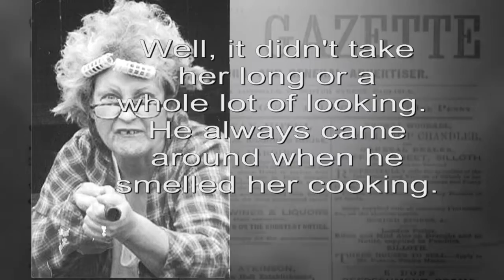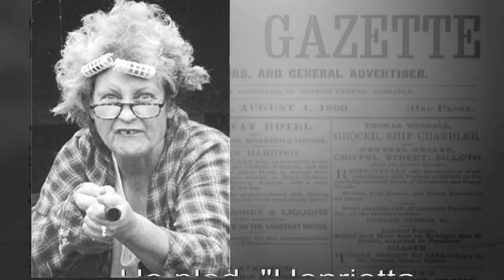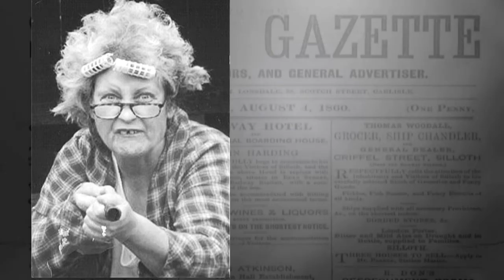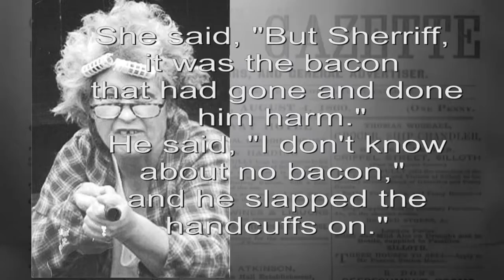Henrietta - Original song by Wayne Tinch (Prod. by Emmett Glenn)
Performed by Wayne Tinch Music and Lyrics by Wayne Tinch and Emmett Glenn
Produced and Arranged by Emmett Glenn

HENRIETTA

The Town Gazette said she was a real griper
Cheated on by a smooth pied piper
But the final straw that set her off that morning
Was she burnt up all her bacon in the microwave oven

Now Henrietta might have tried a life without drama
But she inherited the temper that had killed her mama
She'd been holding her tongue 'bout what her man had done
She swears that burning up the bacon made her grab for her gun

Well, it didn't her long or a whole lot of looking
He always came around when he smelled her cooking
She watched him sit down at her Kitchen-Aide station
She served him up a heap of that bad reputation

He said, "What you gonna do with that firearm in your hand?"
She said, "If my bacon isn't good enough, it's time you bought the farm."

Henrietta told him everything she knew
About his lying cheating dirty-doing two-timing rule
So she loaded the shotgun and swept back her hair
A free batch of moonshine couldn't keep him there

She cornered him in the bedroom like a shell-shocked chicken
No feather-bed could've saved his head from a bullet wild whipping
He plead, "Henrietta, stop it now; let's talk instead."
She said, "I ain't buying your bullshit," and she shot him dead.

Well, it didn't take the Law a whole lot of looking
The dead man's tracks last headed for some home-style cooking
They found Henrietta sitting at her Kitchen-Aide station
Gun shell rounds and bloody trails of "Bad Reputation."

She told the Sheriff her heart was aching 'cos the bacon had done him harm
She said, "I ain't going to prison; he made his choice and bought the farm."

The Sheriff and his posse leaned in real close
With their itching twitching trigger fingers tickling her ghost

She said, "Sheriff, what you mean to do with that big ole firearm?"
He said, "You'd better come with me now, or you're buying your own farm."
She said, "But Sheriff, it was the bacon that had gone and done him harm"
He said, "I don't know about no bacon," and he slapped the handcuffs on.